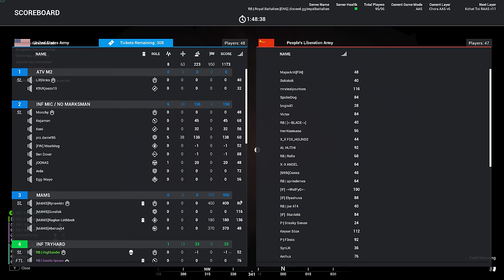This Can't Be the Squad Meta...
In Squad you'll often find a few different opinions on how best to actually play the game. In this video, you'll see gameplay of the full agro approach, no defence, no retreat, only attack, with the relentless onslaught of the new shift + w meta (according to my squad leader anyway).

All music and sound effects in every video I make come from Epidemic Sound - sign up using my link to help support the channel and take your own videos to the next level!